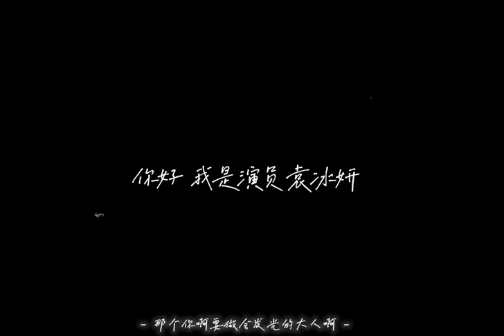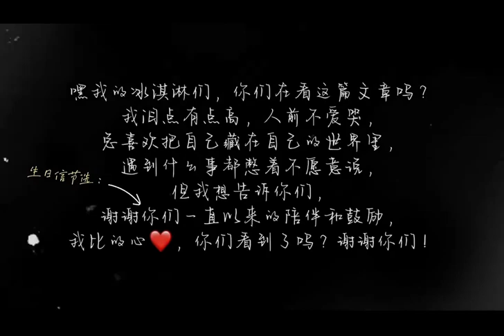袁冰妍 出道10週年及0117生日賀頻·總結向_微博粉絲 吃鱼一级选手用心製作